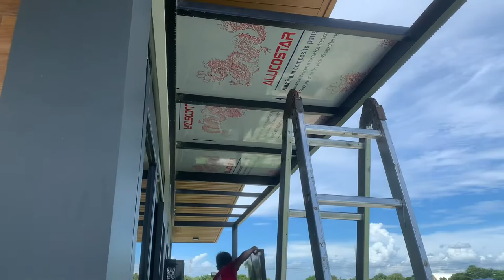Aluminum Roofing | ALUMINUM COMPOSITE PANEL ROOFING Part 2